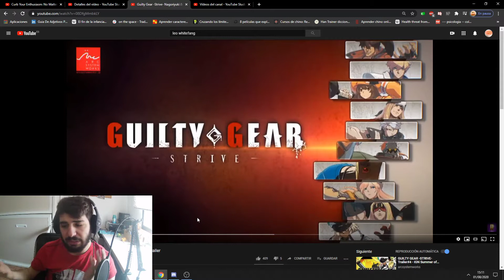Analizando el trailer de Leo y Nagoriyuki - Guilty Gear Strive